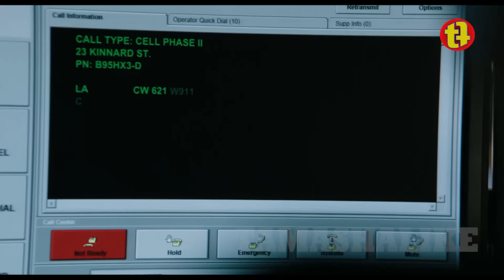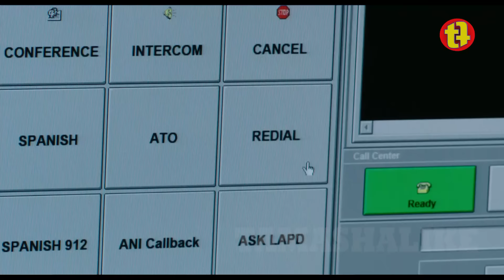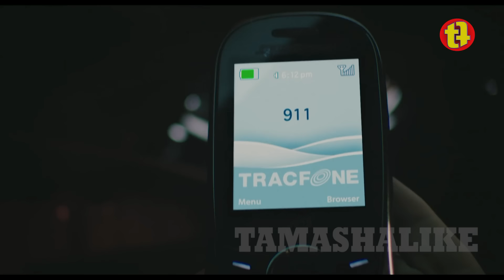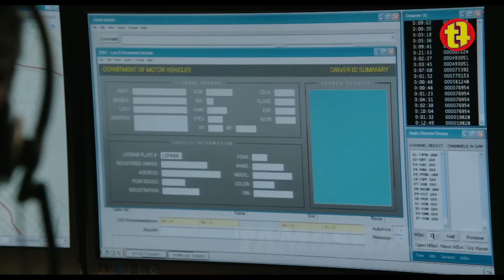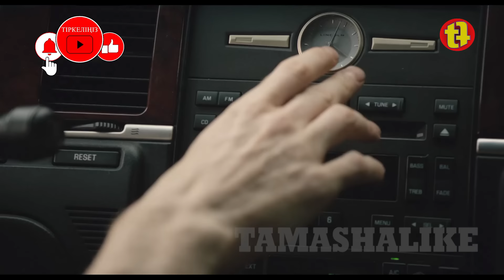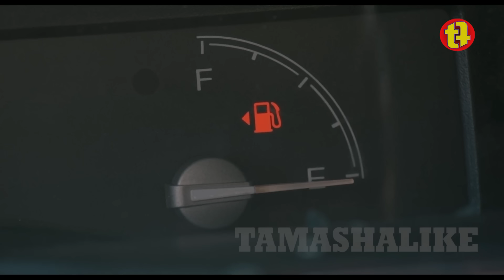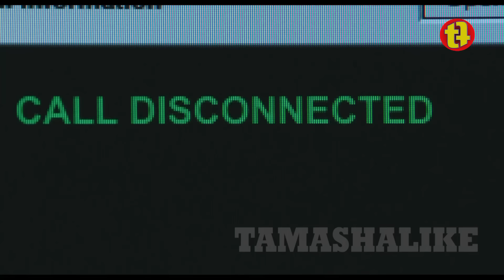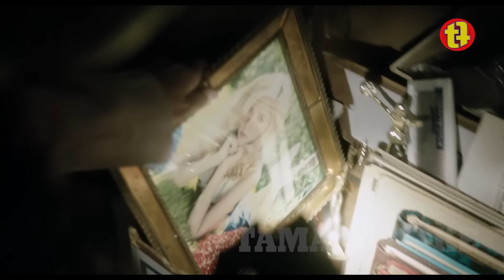Ол қыздарды ұрлап, өз ойын іске асырып жүреді, бірақ... | Кино шолу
"Үрейлі қоңырау" (Тревожный вызов)
Режиссер: Брэд Андерсон
Ел: Ақш
Жылы: 2013
Ұзақтығы: 94 мин.